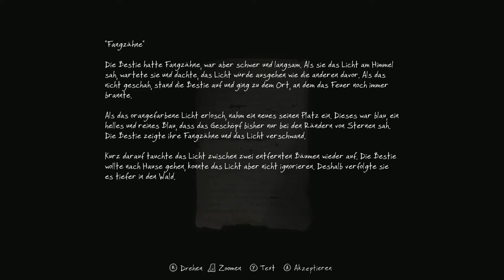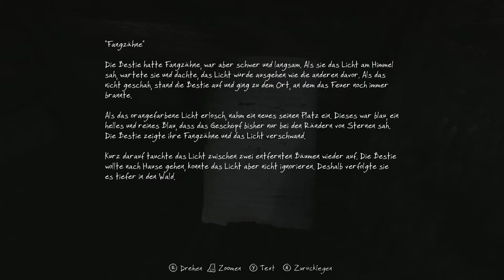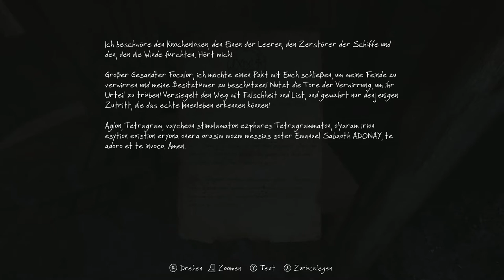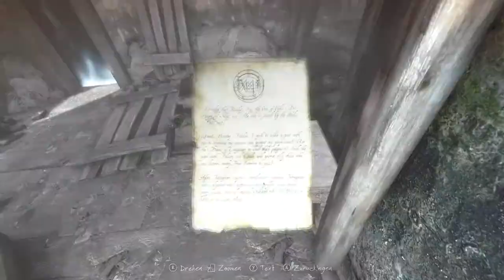Let's Play The Vanishing of Ethan Carter #2 Deutsch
Als Paul Prospero untersuchen wir den Fall eine verschwundenen Jungen.